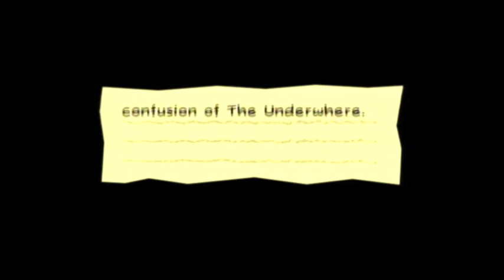Super Paper Mario Part 30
Chapter 7-2 and 7-3